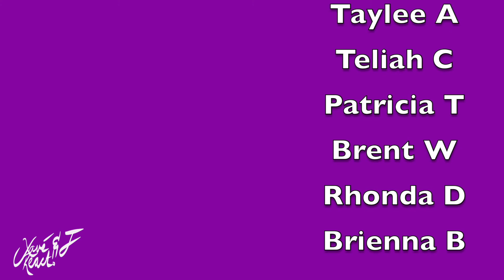Mentor lisa with boys| REACTION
Our reaction to mentor lisa with boys

BECOME A PART OF THE YOUNOW FAMILY:
Dem Levants:

GET $15 IN CREDIT TOWARDS YOUR FIRST LYFT RIDE WITH CODE:
DEMLEVANTS